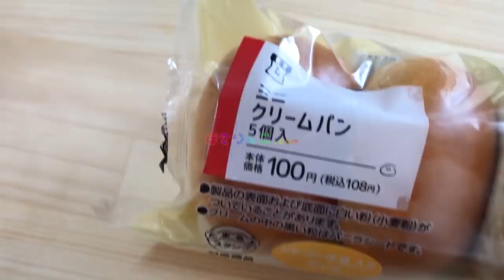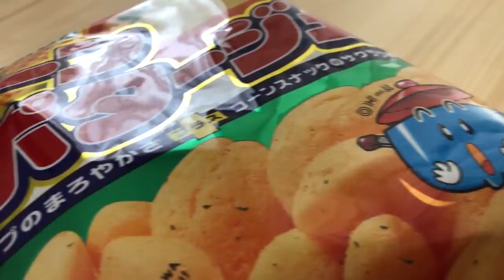【すっぴん冷やし中華】夏だね！冷やし中華だね！それだけじゃ足りないよね？【Mukbang】【poterinko】【吃到飽】【먹방 】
ローソンの冷やし中華と牛丼（焼肉弁当）とカツサンド、タマゴサンドが本日のお昼ご飯でした☆暑い夏には最高の冷やし中華に大満足でした☆食後のお楽しみは・・・なんでしょう？